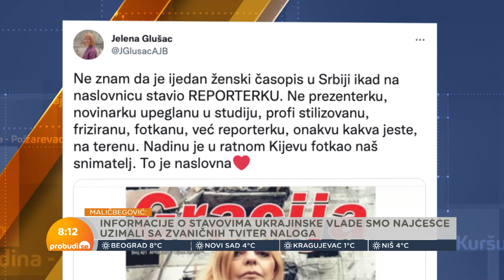Reporterka Nadina Maličbegović iz ratne zone: Nema prostora za strah, adrenalin nadvlada